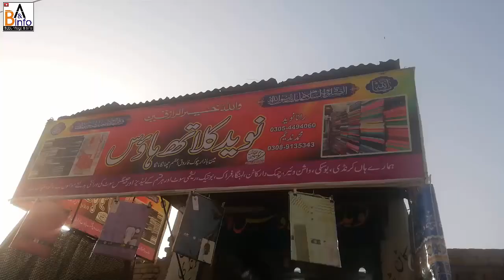Mery Dost ny Kapry ki New Shop Bnai.. Mukammal Visit.